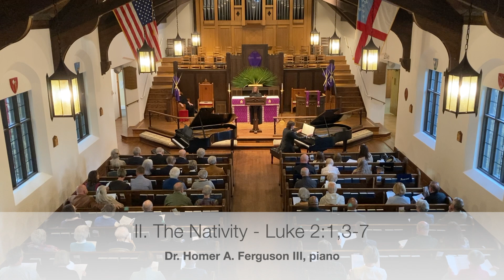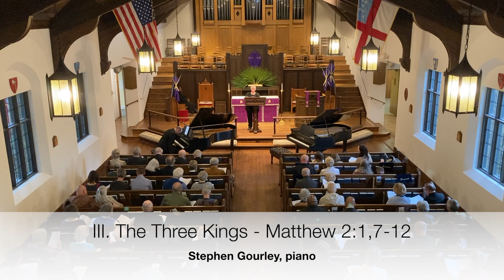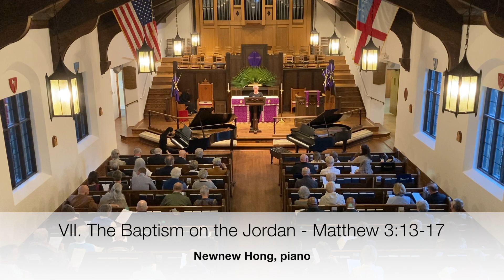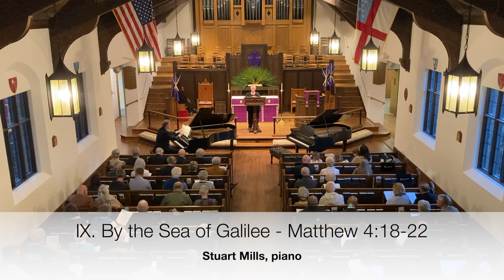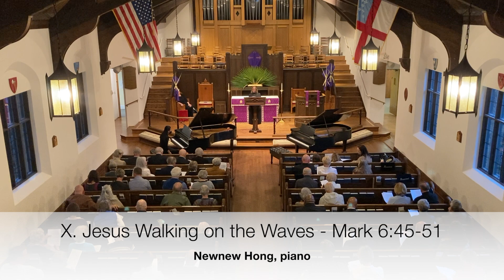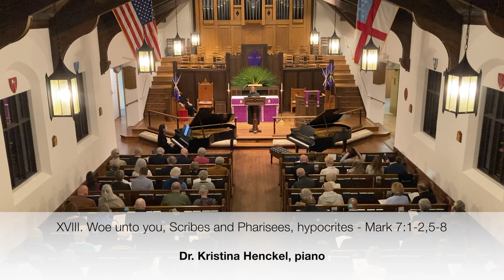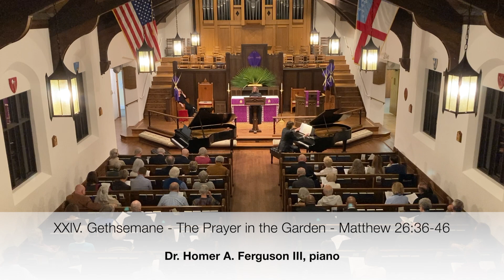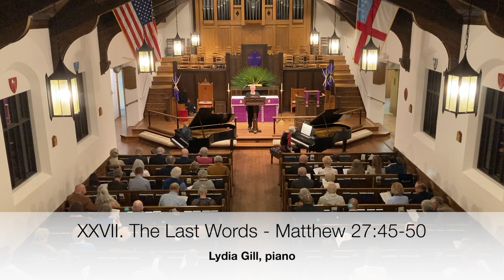Evangélion - Mario Castelnuovo-Tedesco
The Story of Jesus, narrated to the children
in 28 little Piano pieces
April 8, 2022
Emmanuel Episcopal Church, Southern Pines, North Carolina

I. The Annunciation - Luke 1:26-35,38
II. The Nativity - Luke 2:1,3-7
III. The Three Kings - Matthew 2:1,7-12
IV. The Massacre of the Innocents - Matthew 2:16
V. The Flight into Egypt - Matthew 2:13-15
VI. Child Jesus and The Doctors - Luke 2:41-50
VII. The Baptism on the Jordan - Matthew 3:13-17
VIII. The Dance of Salome - Matthew 14:3-12
IX. By the Sea of Galilee - Matthew 4:18-22
X. Jesus Walking on the Waves - Mark 6:45-51
XI. The Woman of Samaria at the Well - John 4:5-7,9-15
XII. The Resurrection of Lazarus - John 11:38-46
XIII. Mary Magdalene - John 12:1-9
XIV. Jesus and the Money-Changers - Matthew 21:12-13
XV. The Sermon on the Mount - Luke 6:29-38
XVI. Pater Noster - Matthew 6:9-13
XVII. Jesus and the Little Children - Matthew 19:13-15
XVIII. Woe unto you, Scribes and Pharisees, hypocrites - Mark 7:1-2,5-8
XIX. The Wise Virgins and the Foolish Virgins - Matthew 25:1-13
XX. The Lost Sheep - Luke 15:3-7
XXI. The Return of the Prodigal Son - Luke 15:20-32
XXII. Hosanna – The Entrance into Jerusalem - John 12:12-16
XXIII. The Last Supper - Matthew 26:17-29
XXIV. Gethsemane – The Prayer in the Garden - Matthew 26:36-46
XXV. Crucify! Before Pontius Pilate - Mark 15:1-14
XXVI. Golgotha – On the Way to Calvary - Luke 23:27-33
XXVII. The Last Words - Matthew 27:45-50
XXVIII. The Resurrection - Matthew 28:1-8

The Music

Evangélion, Op. 141 was written in 1947. The composer’s father died that year and shortly after the composer was invited to Mexico by the ballerina, Katherine Dunham. While in Mexico he visited Acolman Convent, built between 1539 and 1580, and it is possible that from this experience, Evangélion emerged as a project.  A meditation on stories from the New Testament in music of tender simplicity, moving lyricism and potent drama, the epic but rarely heard Evangélion starts with The Annunciation and concludes with The Last Words and The Resurrection.

The Artists

Dr. Homer Ashton Ferguson III is a 2000 graduate of Illinois College and Arizona State University, and he holds Master of Music (2002) and Doctor of Musical Arts (2008) degrees.  Since 2010, Homer has served as the Organist/Choirmaster at Emmanuel Episcopal Church in Southern Pines, North Carolina.

Lydia Gill holds a Master of Music degree from the University of North Carolina – Chapel Hill, after undergraduate work at Duke University.  Lydia then studied with Herbert Horn at St. Andrews College before beginning a 20-year career as an educator.

Stephen Gourley holds degrees from the University of North Texas (MM) and the North Carolina School of the Arts (BM). Principal teachers include Jesse Eschbach, Jack Mitchener, Erica Johnson, Christoph Hammer, and Dianne Finan. Since March of 2014, Stephen has served as Director of Music at The Village Chapel,  Pinehurst, NC.

A native of New York City, Rev. Debra Gray is the pastor of Blacknall Chapel A.M.E. Zion Church and the founder of The Heritage Creative Arts School, a hybrid high school in Moore County. Debra holds a Bachelor of Arts in English Education and a Master of Science in Educational Leadership.

Dr. Kristina Henckel is a native of the Czech Republic.  She is a graduate of the Academy of Performing Arts in Prague, under the tutelage of Professor Peter Toperczer. After relocating to the United States in 1999, Kristina earned a Doctorate in Piano Performance and Pedagogy at the University of Oklahoma. Dr. Henckel serves as music faculty at Fayetteville State University and Sandhills Community College.

Kangqi “Newnew” Hong was born in Zhuhai, China and is the daughter of Sandy Chen, and Henry Hong. Newnew began studying piano in China at age 6 and continued her study in the United States under Jeanne Dennis, Dr. Homer Ferguson, and she is currently studying under Dr. Kristina Henckel.

Stuart L. Mills is the Executive Director of Partners for Children and Families, Inc., and a member of the Emmanuel Episcopal Church.  Stuart learned to play the piano from his mother, Evangeline.

Joyce Reehling spent 35 years in New York theatre, TV, commercials, and film.  She was a member of the prestigious Circle Repertory Company and is a proud Equity and SAG-AFTRA member union member.

Helen Steffan is a piano student of Dr. Amanda Virelles at Fayetteville School of Music.

Dr. Amanda Virelles  began her piano studies in Cuba, continued at Moscow State Conservatory Tchaikovsky, and received her Master of Fine Arts Degree from the Russian Academy of Music Gnessin in Moscow, Russia, under the guidance of Inna Malinina. Virelles also holds a Master’s Degree and a Doctoral Degree in Piano Performance and Pedagogy from the University of Southern Mississippi. Currently, Dr. Virelles is an Associate Professor of Piano at Fayetteville State University and teaches piano at Fayetteville School of Music.